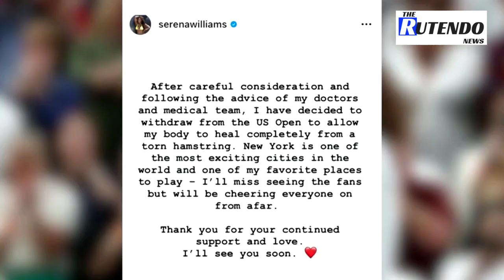Watch | Injured Serena Williams withdraws from U.S. Open | The Rutendo News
Six-time winner Serena Williams withdrew from the U.S. Open due to a torn hamstring